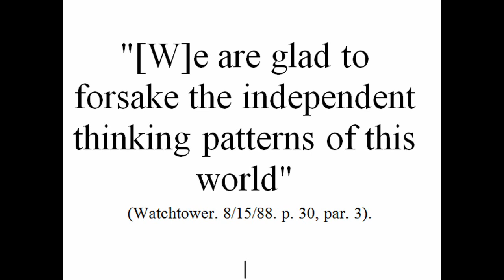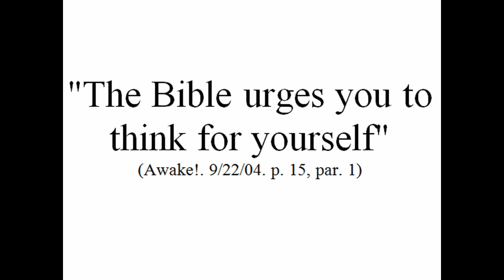Jehovah's Witnesses - BEWARE OF THE DANGERS OF INDEPENDENT THINKING!